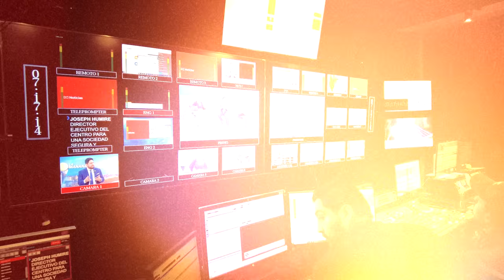¿Se está preparando Venezuela para una Guerra?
Nuestro Director Ejecutivo, Joseph M. Humire, participó como invitado del programa La Mañana de @ntn24 , para analizar los intereses que tiene Nicolás Maduro de establecer una guerra entre Venezuela y Guyana por el territorio del Esequibo, y cuales son los intereses de actores externos detrás de este conflicto en Latinoamérica.